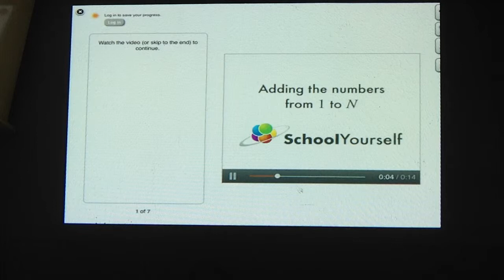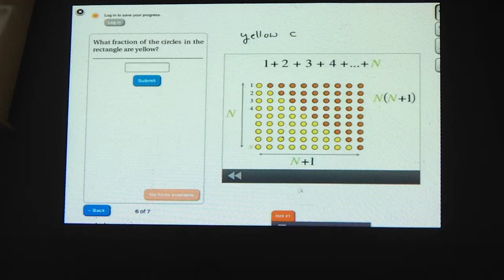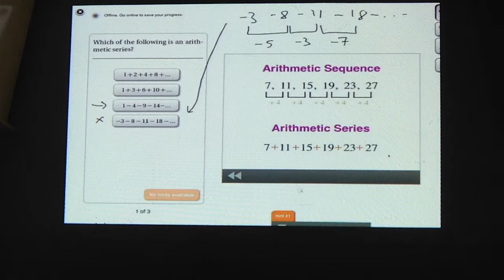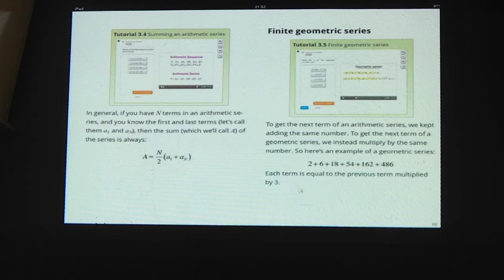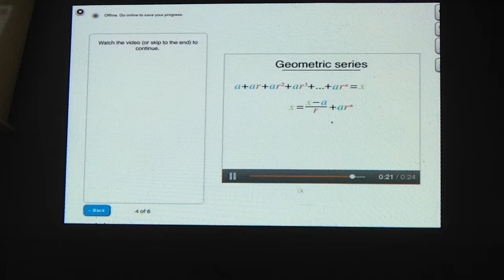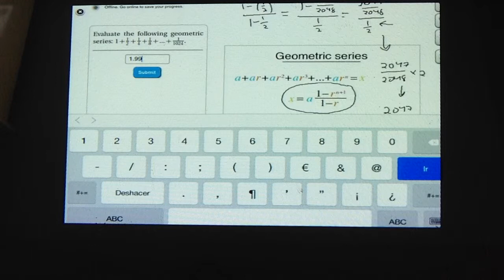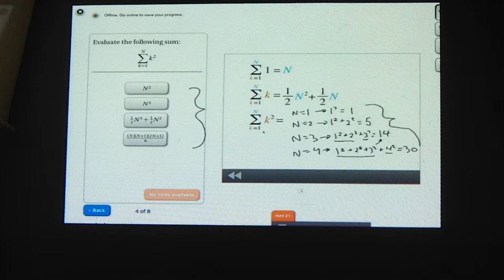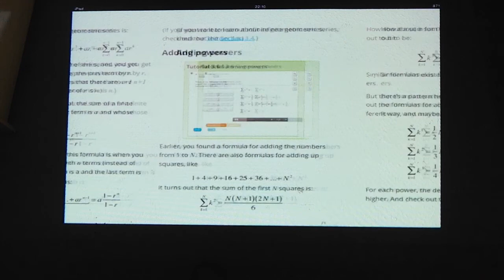Series Aritméticas y Geométricas - Biomatemáticas 2 Raúl Alva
Series Aritméticas y Geométricas.
Uso en el aula del libro digital Wissner-Gross, Z, Lee, J, Venkatachalam, V, & Peng, K. 2013. "Hands on Calculus", School Yourself en la Unidad de Enseñanza Aprendizaje Biomatemáticas II, División de Ciencias Biológicas y de la Salud, Universidad Autónoma Metropolitana Unidad Iztapalapa, a cargo del Profesor Raúl Alva